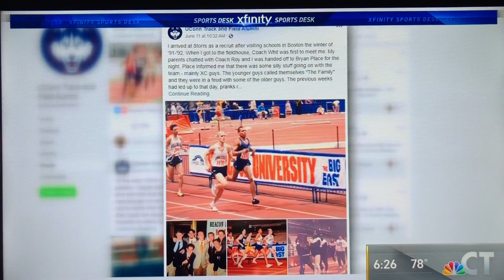Save UCONN Tennis! NBC30 News Story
6/16/20 NBC News story about Saving UCONN Tennis - Angelo A. Rossetti (UC '92 varsity tennis player) interviewed by Gabrielle Lucivero